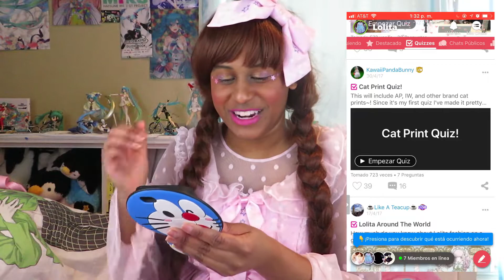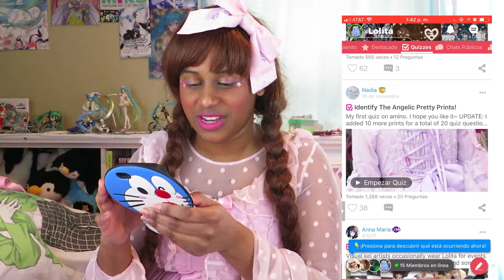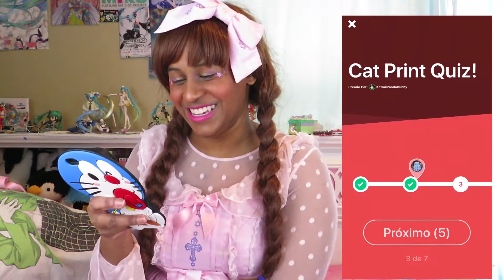Lolita Amino Games| Win or lose ?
konnichiha minnasan! Today lets play some lolita quizzes from Amino! In the Anime app users are able to create quizzes and other content relating to your group of interest! Are you part of the Anime app? Fell free to add me! My username is "Marinakei"!

MY ♥ LINKS